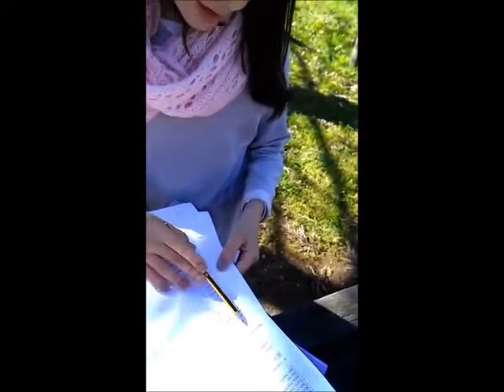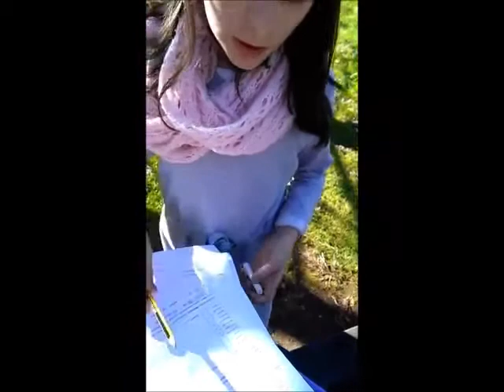Projeto NEPSO - Fase Pré-teste- Um olhar sobre a compostagem – 5 ºE